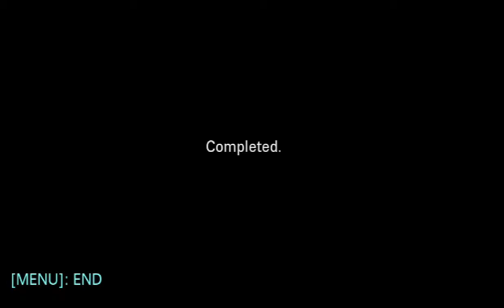The First New Testament Prophecy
Pastor Barry Teague
Brices Creek Bible Church